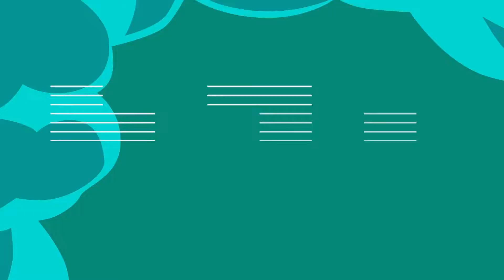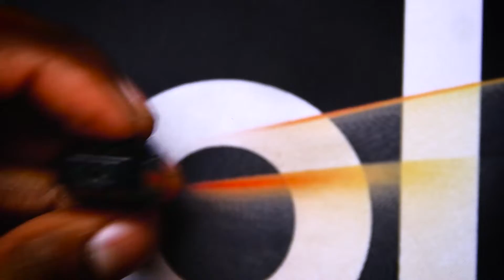THE ELEAF I TAP POD KIT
OUR TEE SHIRTS, LINK ABOVE AND DIRECT MESSAGE FOR MORE